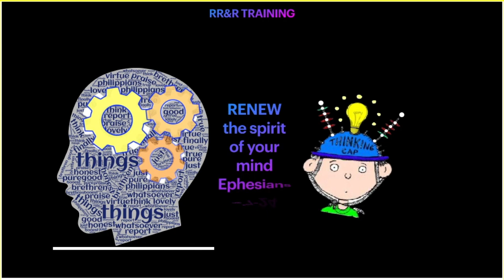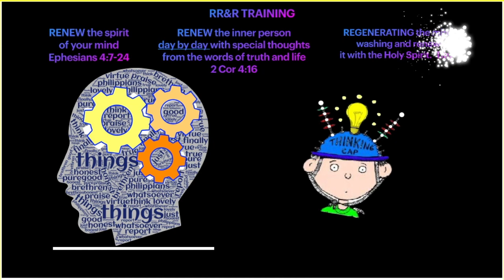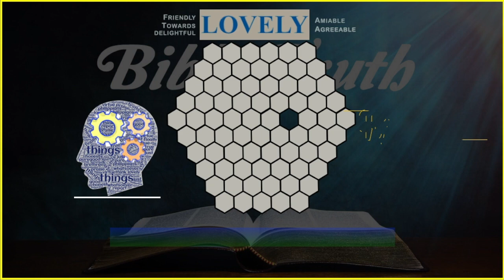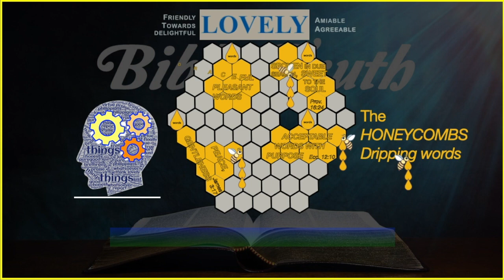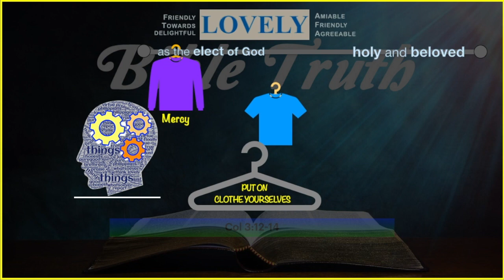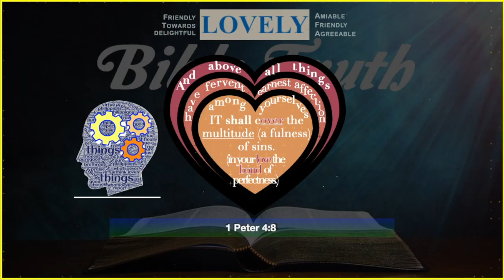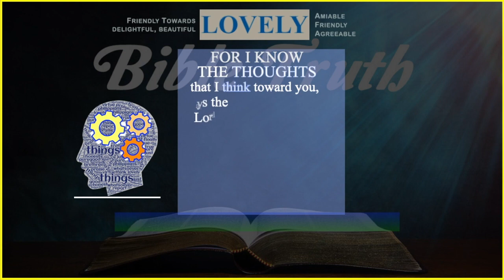LOVELY Biblical Meditations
We live in a world of concern and our minds are going in many directions.  The mind is a battlefield that needs to be protected and programmed to think rightly.

I invite you to consider Renewing, Regenerating, and Rethinking with the most powerful tool, the scriptures.  Philippians 4:8 gives us a sneak peek into how this is done.  Please take to time to watch this fast pace series and let the sounds of the words of God be transforming for you.

Be blessed as you do in the powerful name of Jesus.

LOVELY, friendly, amiable, agreeable, and beautiful thoughts come from a constant lifestyle of staying in the Word.  Appropriate words spoken at the right time can bring healing and purposely encourage.  What would this world be like if every Christian practiced this?  Proverbs 25:11; Proverbs 15:26;  16:24; 24:14; Ecclesiastes 12:10; James 3:17; Proverbs 27:9; 1 Corinthians 13; Colosians 3:12-14; 1 Peter 4:8; Provers 17:22; Philippians 4:13; Jeremiah 29:11;  Philippians 4:19; Lamentations 3:23

Category
Nonprofits & Activism